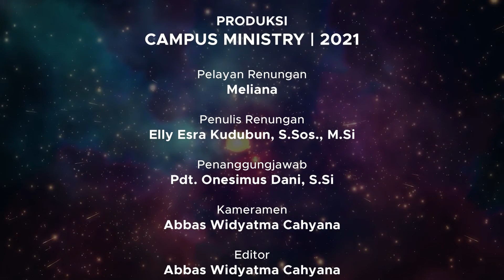RENUNGAN HARIAN KAMPUS 27 AGUSTUS 2021 | SORE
Tayangan Renungan Harian Universitas Kristen Satya Wacana sore ini ditulis oleh Elly Esra Kudubun, S.Sos., M.Si dan dibacakan oleh Meliana. Kiranya renungan pada sore hari ini dapat menjadi kekuatan dan semangat untuk kita semua dalam menjalani aktivitas hari ini.

Tuhan Memberkati